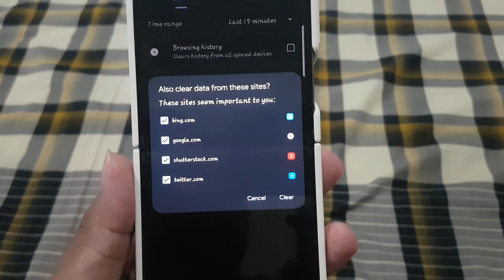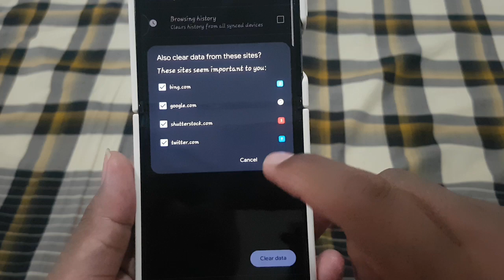How to Clear Cookies and site data in Google Crhome | Samsung Galaxy Z Flip 5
Enhancing Privacy and Performance: Clearing Cookies and Site Data in Google Chrome on Samsung Galaxy Z Flip 5

As we browse the internet, websites often store cookies and other site data on our devices to enhance user experience and track browsing activity. However, over time, accumulated cookies and site data can compromise privacy and slow down browser performance. Samsung Galaxy Z Flip 5 users can maintain their privacy and optimize browser performance by regularly clearing cookies and site data in Google Chrome. This article provides a step-by-step guide on how to perform this essential maintenance task on the Samsung Galaxy Z Flip 5.

**Step-by-Step Guide: Clearing Cookies and Site Data**

1. **Open Google Chrome:**
   Unlock your Samsung Galaxy Z Flip 5 and locate the Google Chrome icon on the home screen or in the app drawer. Tap on the icon to launch the Chrome browser.

2. **Access Chrome Settings:**
   Once Chrome is open, tap on the three-dot menu icon located at the top-right corner of the browser window. This will open a dropdown menu.

3. **Navigate to Settings:**
   From the dropdown menu, scroll down and select the "Settings" option. This will take you to the Chrome settings menu.

4. **Access Privacy and Security Settings:**
   Within the Chrome settings menu, scroll down until you find the "Privacy and security" section. Tap on this section to expand its options.

5. **Clear Browsing Data:**
   Under the "Privacy and security" section, locate and tap on the "Clear browsing data" option. This will open a new window with various data clearing options.

6. **Select Cookies and Site Data:**
   Within the "Clear browsing data" window, you'll see several data types that you can choose to clear. Make sure the checkbox next to "Cookies and site data" is selected. You can also select other data types to clear if desired.

7. **Choose Time Range (Optional):**
   Below the data types, you'll see an option to select the time range for which you want to clear data. You can choose between "Last hour," "Last 24 hours," "Last 7 days," "Last 4 weeks," or "All time." Select the time range that suits your preference.

8. **Initiate Data Clearing:**
   Once you've selected the desired data types and time range, tap on the "Clear data" button at the bottom of the screen. Chrome will now proceed to clear the cookies and site data from your device.

9. **Confirmation Prompt:**
   After tapping "Clear data," Chrome will display a confirmation prompt to ensure you want to proceed with clearing the selected data. Tap "Clear" to confirm and initiate the clearing process.

10. **Completion and Return to Browsing:**
    Once the process is complete, Chrome will return you to the settings menu. You can now close the settings and continue browsing the web with cleared cookies and site data, enhancing your privacy and optimizing browser performance on your Samsung Galaxy Z Flip 5.

**Conclusion:**
Regularly clearing cookies and site data in Google Chrome on your Samsung Galaxy Z Flip 5 is essential for safeguarding your privacy and maintaining optimal browser performance. By following this step-by-step guide, users can efficiently clear accumulated data and ensure a safer and smoother browsing experience on their device. Incorporating this maintenance task into your routine will help protect your privacy and enhance your overall browsing satisfaction.